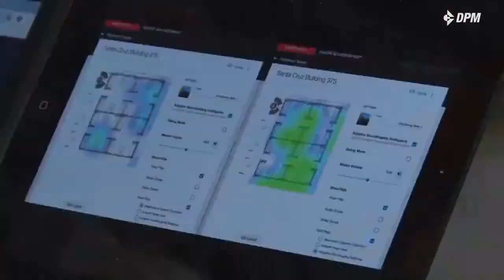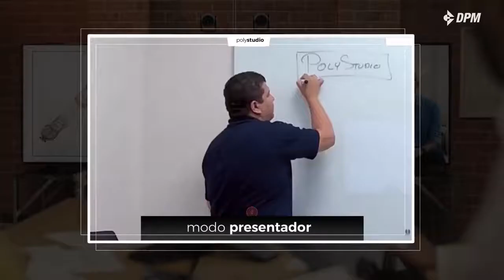Poly Studio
Conoce la mejor solución de video conferencia.